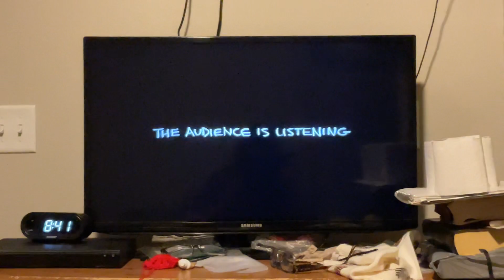THX Tex 1 Logo (Version #3) but it’s recorded on my Samsung Blu-ray Player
DVD used: Cars